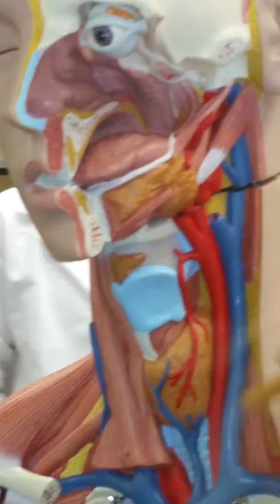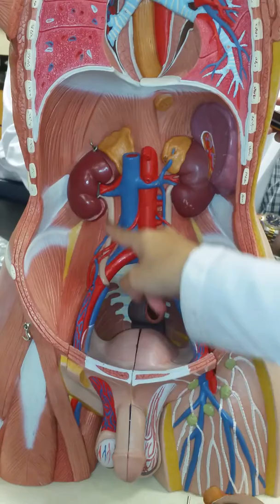Human Anatomy Torso